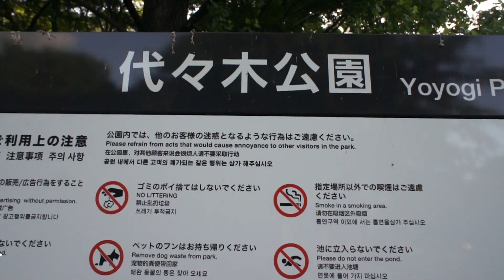【さんぽ】代々木公園で休憩2020/05/24(Rest at Yoyogi Park)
カメラ：NEX-5(2010)
PC：iMac (21.5-inch, Late 2009)
ソフト：Shotcut( Free)